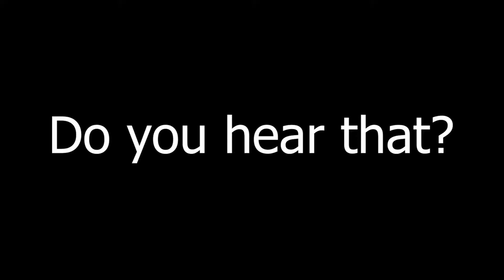FSPA Video 3